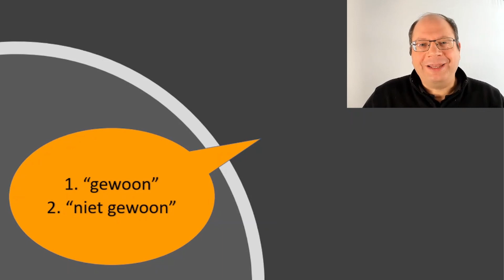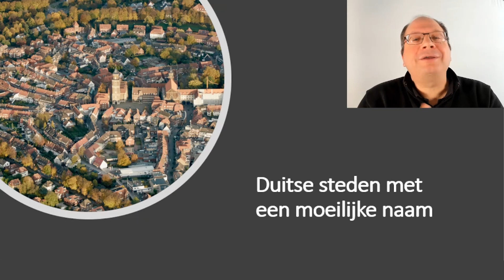Kun jij deze Duitse plaatsnamen uitspreken? | Niederlande & Duitsland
Soest, Troisdorf, Chemnitz: sommige plaatsnamen zijn zelfs voor Duitsers geen makkie.

Muziek: Kevin McLeod: Easy Lemon, CCBY
Doetinchem: Michiel Verbeek CCBYSA3
Euskirchen: Hans Peter Schaefer CCBYSA3
NRW: TUBS CCBY3